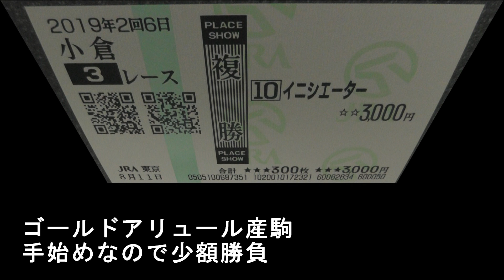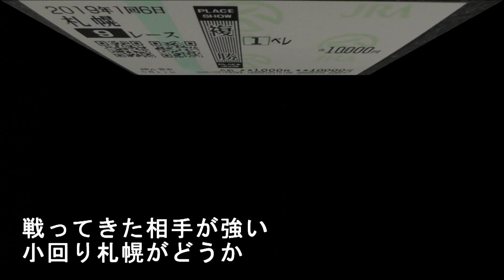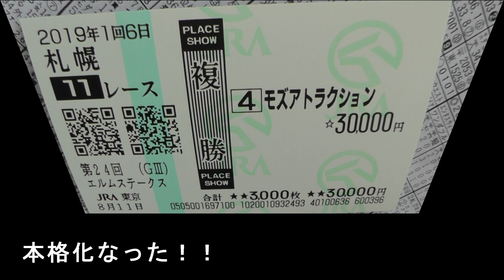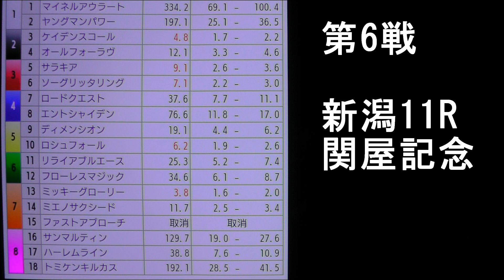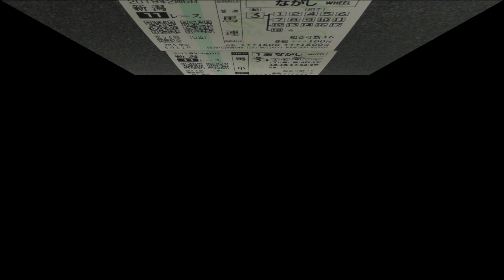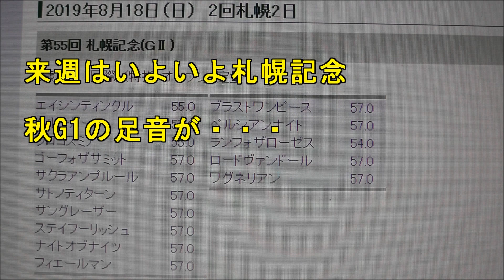2019 関屋記念 エルムステークス 6番勝負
2019年8月11日
東京競馬場のディープインパクトの献花台には
多くの人が訪れ、記帳、献花が行われていました。
今日は昨日の予想に基づいて、6レース勝負しました。
小倉3R　イニシエーター→2着
札幌9R　ペレ→2着
札幌10R　イノセントミューズ→7着
新潟10R　フォギーナイト→10着
札幌11R　エルムステークス
　モズアトラクション→1着
新潟11R　関屋記念
　ケイデンスコール→14着
ディープインパクト献花、記帳の様子
Laying flowers for DEEP IMPACT,tokyo racecourse